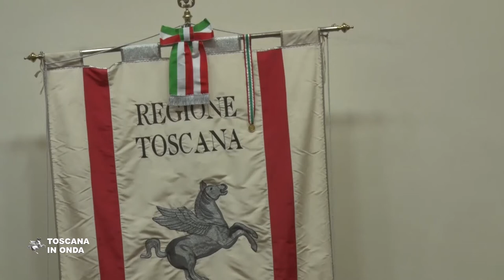Strage dei Georgofili, l'archivio donato alla Regione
La ‘casa della memoria' sui misteri e sulle stragi d'Italia, all'ultimo piano di Palazzo Strozzi Sacrati a Firenze, sede della presidenza della Regione, ospita da oggi atti del dibattimento sugli attentati del 1993, acquisiti dall'Associazione familiari delle vittime della strage di via dei Georgofili.  La notizia